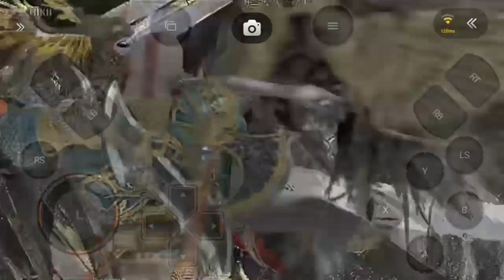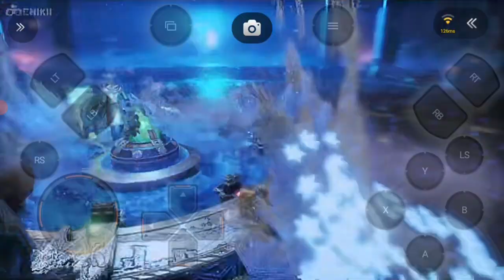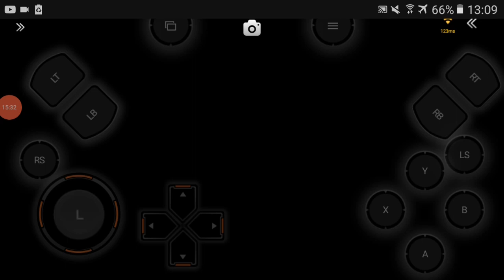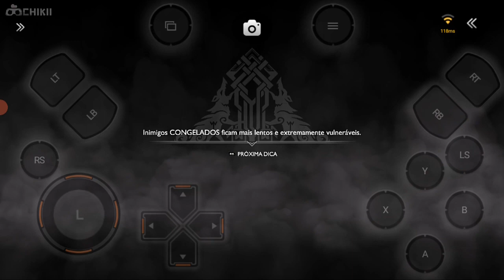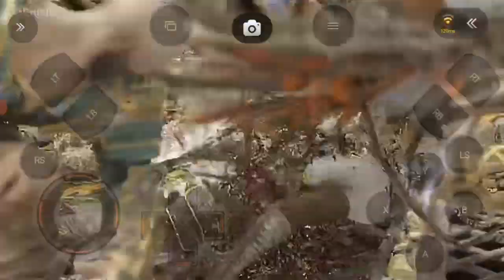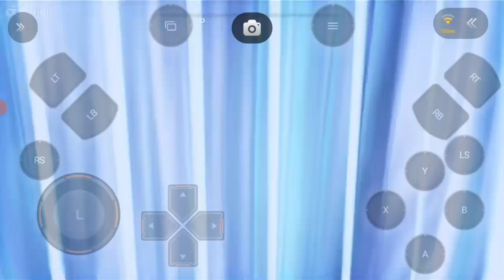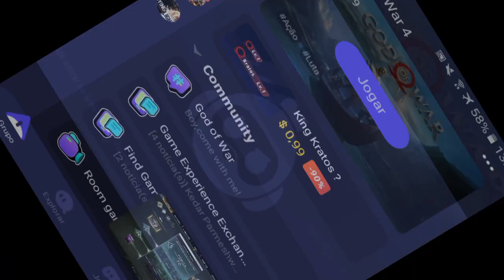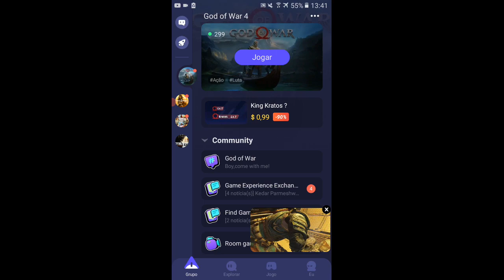GOD OF WAR 4 NO ANDROID! - MATANDO A VALQUIRIA OLRUN EA ROTA!, 100% DE 2 REINOS! E MUITO MAIS!!!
video gravado dia 24 de out!❤